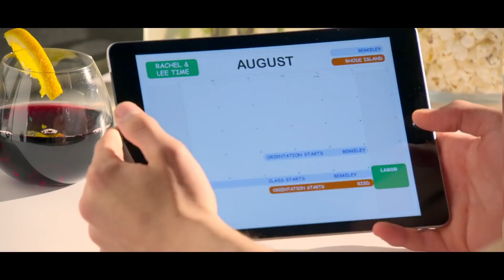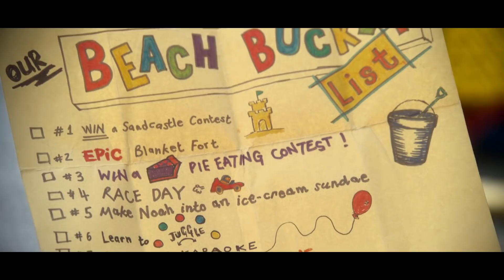WATCHING KISSING BOOTH 3 WITH NO CONTEXT